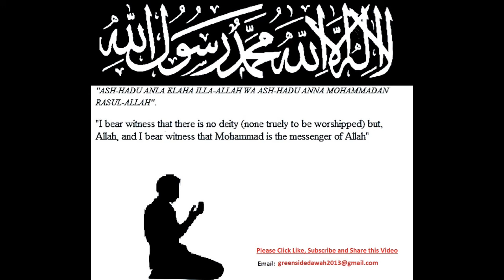English Lecture: Relationship With Others